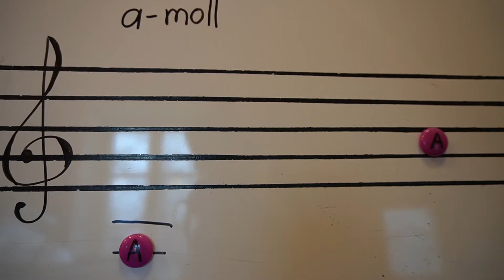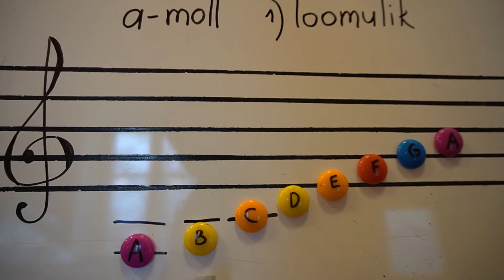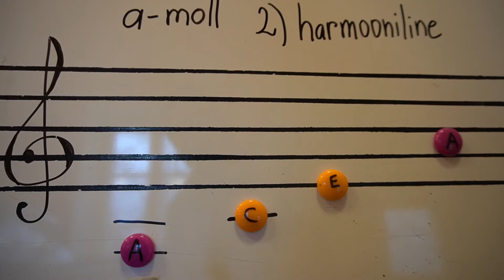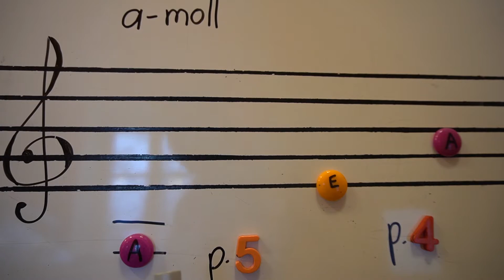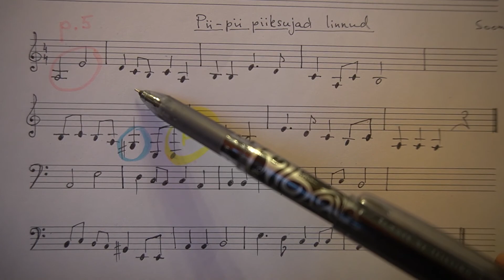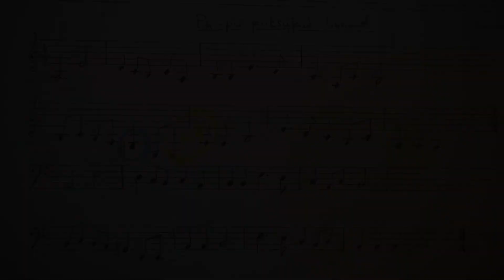Solfedžo: a-moll (loomulik ja harmooniline), p.4 ja p.5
Soome rahvalaul:
Pii-pii piiksujad linnud
kas on jahe jalgadel
kõivuraagudel kiikudes
marjavarte peal magades?